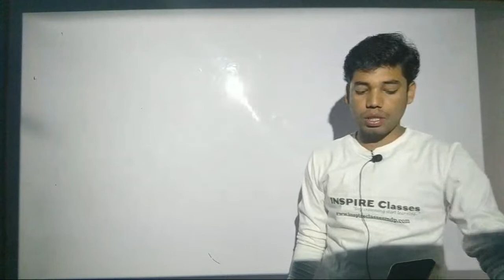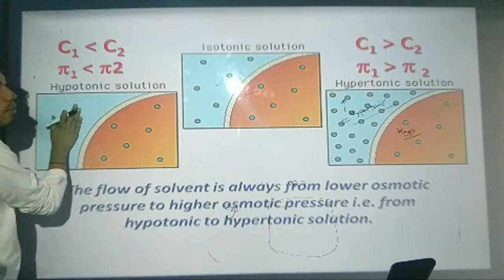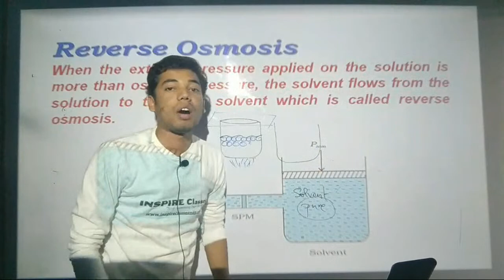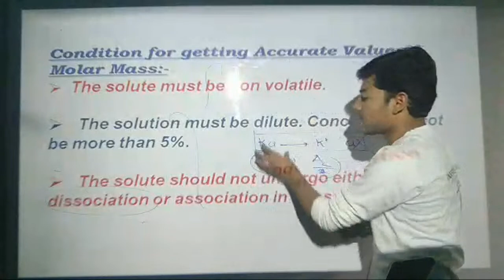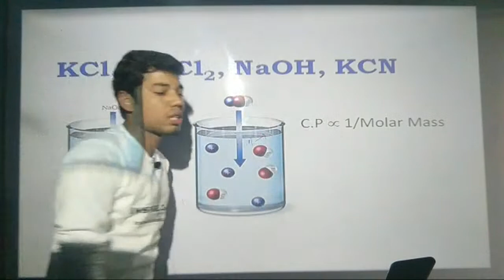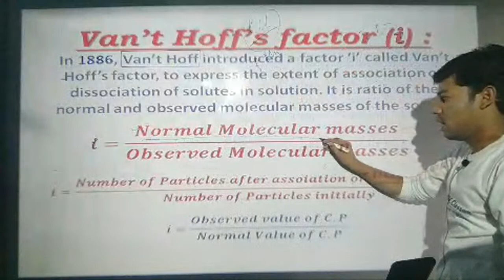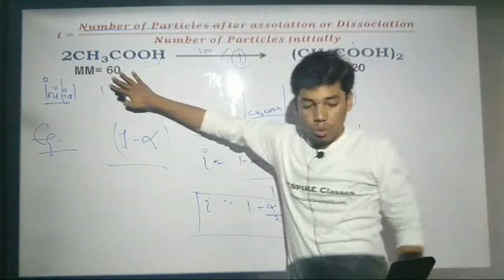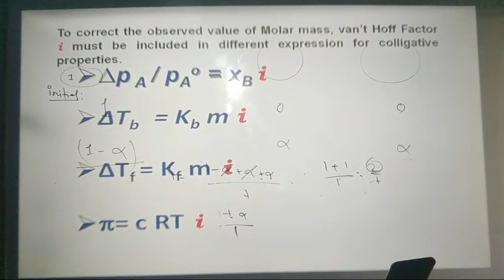Solution | Class XII | 1st April